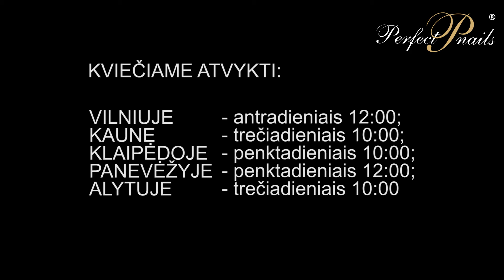UV gelinio lakavimo pamoka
Išmokite, kaip atlikti gelinį lakavimą su Perfect nails.

NEMOKAMOS PAMOKOS visiems turintiems mūsų UV gelio lako rinkinį ir norintiems jį įsigyti.

VILNIUJE - antradieniais 12:00;
KAUNE - trečiadieniais 10:00;
KLAIPĖDOJE - penktadieniais 10:00;
PANEVĖŽYJE - penktadieniais - 12:00;
ALYTUJE - trečiadieniais 10:00

P.S. Jums tik reikia turėti mūsų rinkinį ir gera nuotaiką su savimi.

Rinkinį galite įsigyti prieš pat pamoką mūsų firminėse parduotuvėse arba el. parduotuvėje

Renginio vieta: mūsų firminėse parduotuvėse.